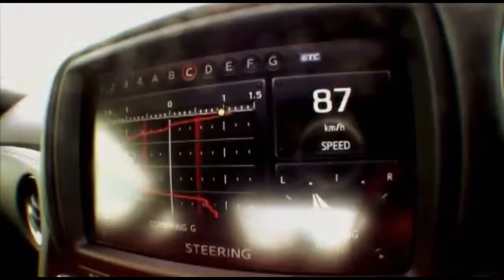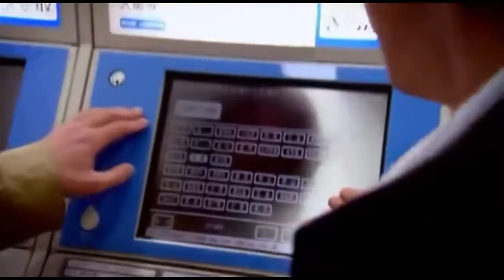Top Gear - Race Across Japan Challenge (Bullet Train vs Nissan GT-R) Part 3